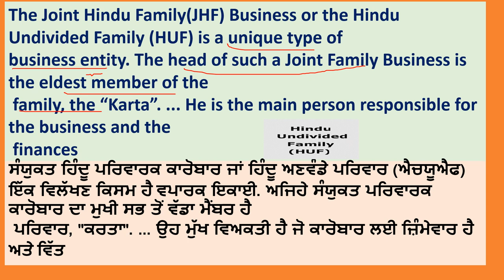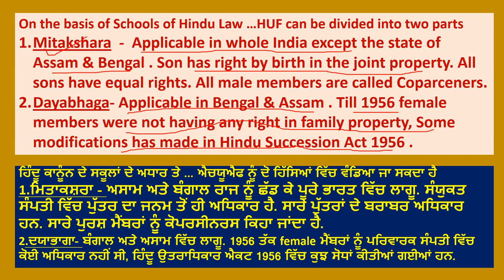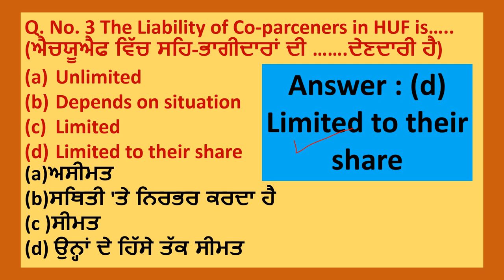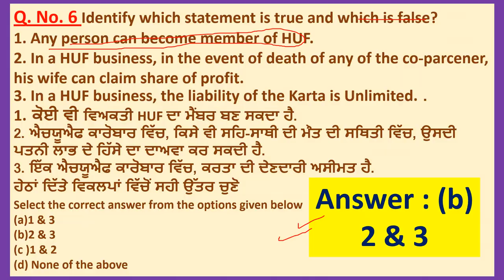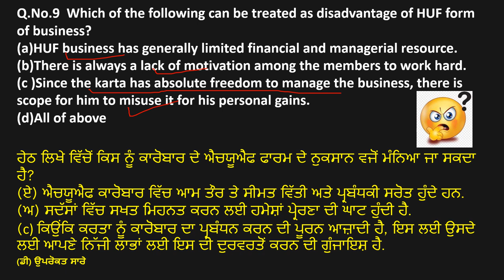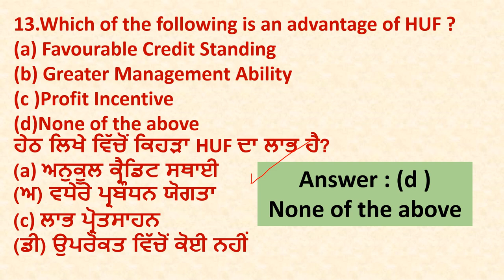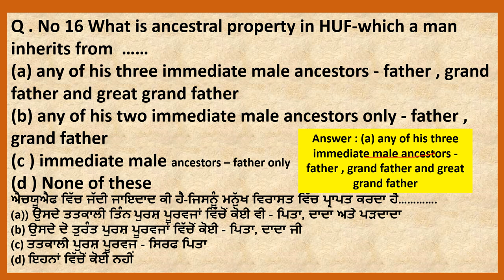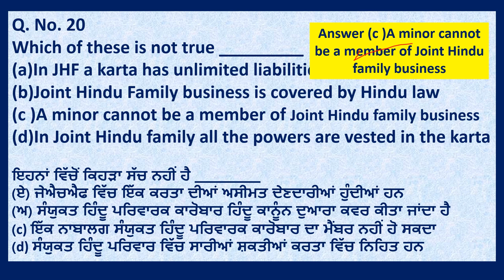MCQs -Hindu Undivided Family Business (HUF /JHF)Part 3 Business Studies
This video is having very important MCQ's from exam point of view of Accountancy for 11th commerce. It is 3rd video on MCQ of  Business studies. This video is  regarding HUF business(Hindu Undivided Family Business)   .All questions are very important from exams point of view.Answers of all questions are explained with logic too in very simple way...and basic concepts also explained in very simple way.
  Here on my Channel JANKARI HITT you can see lot more on subject on Commerce subjects as Accountancy 11th class , FEB 12th class , Economics and many more on social , motivational and educational concepts which are already uploaded and lot more to come . Many motivational videos too here too